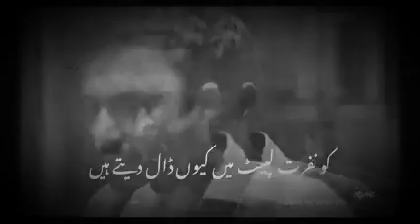Yaadein to Masoom Hoti Hein| Parizaad | Hum TV | HD WhatsApp Status | Poetry | Pakistani Dramas